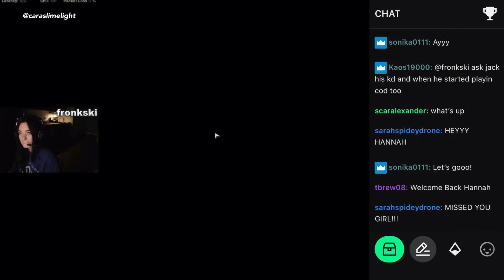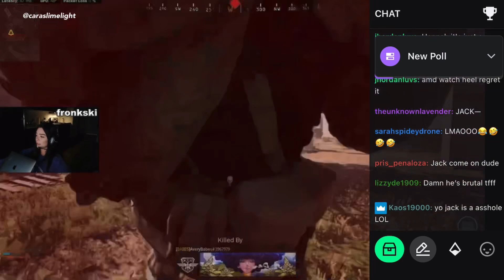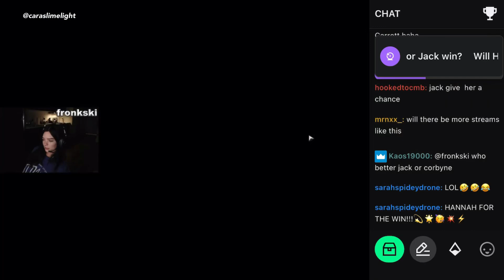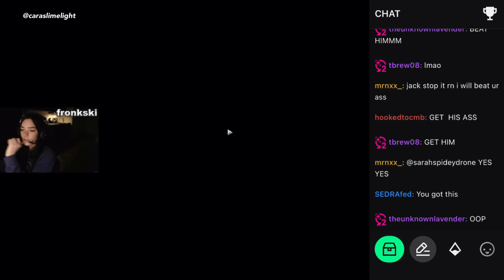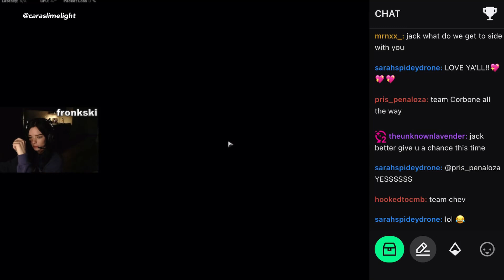Jack VS Hannah Call Of Duth (Zach joins out of nowhere) PART 2